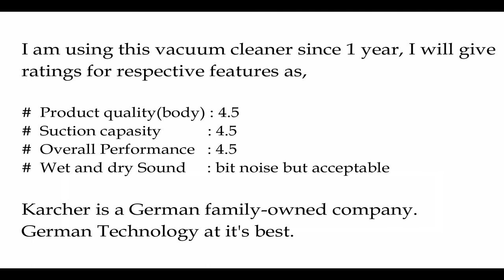Karcher WD3MV3 1000 watt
Karcher WD3/MV3 1000-watt wet and dry vacuum cleaner demo, BEST Vacuum Cleaner TOP 5 Vacuum Cleaner

Perfect for tackling those tough jobs that other vacuums hate.
A wet and dry vacuum cleaner with a robust impact resistant container and blower function.
Includes different nozzles to attach directly on the suction hose, easy vacuuming even in the tightest of spaces.

Power: 1000 watts; Operating Voltage: 220-240 volts
Capacity : 17 litre / Plastic
Suction hose: 2 m, 35 mm, Removable handle, Cartridge filter, Standard
Suction tubes, 2 piece(s), 0.5 m, 35 mm, Wet and dry floor nozzle, Clips
Crevice nozzle, Paper filter bag, 1 piece(s), Blower function
Parking position, On-board accessory storage
Helpline no: 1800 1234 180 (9:30 AM - 5:30 PM, Monday to Friday )

Helps to clean:
1. Working Desk
2. Tiled Floor
3. Floor Mat
4. Sleeping Mattress
5. Water spillage (Floor)
6. Kitchen
7. Garden
8. Car etc.

I am using this vacuum cleaner since 1 year
Product quality(body) : 4.5
Suction capacity: 4.5
Overall Performance: 4.5
Wet and dry Sound: bit noise but acceptable
Karcher is a German family-owned company. German Technology at it's best.

Inalsa Fiesta 650-Watt Food Processor Review, Food Processor review, Food Processor Unboxing, Best Food Processor

How to cut jackfruit easily | Phanas cutting | Right way to cut Jackfruit | FRUIT NINJA of RAW JACKFRUIT |Biggest fruit in the World

How to make oil dispenser from empty wine bottles which is Spill Proof, easy to store Oils or Vinegar

blouse designs

Official Schengen VISA process for INDIANS | How to Apply | Documents | Cost | Europe Tourist VISA | Answers to the questions related to a tourist visa